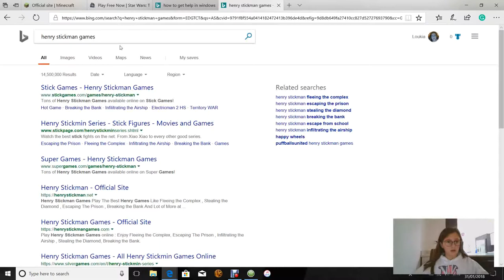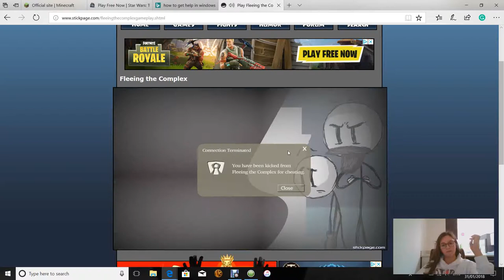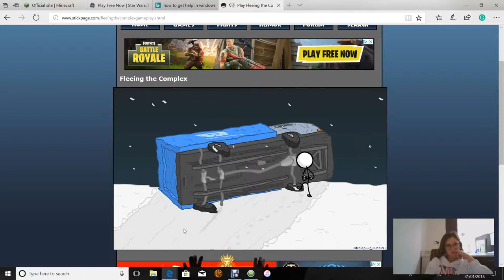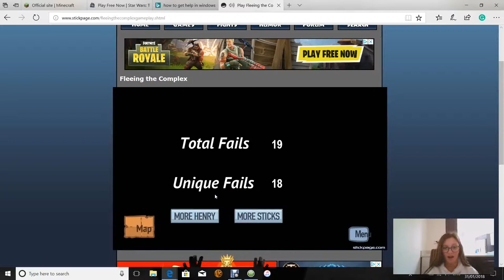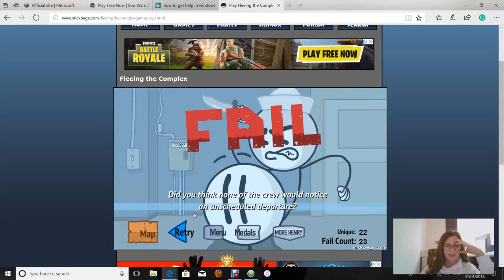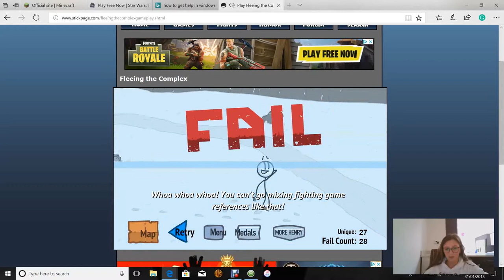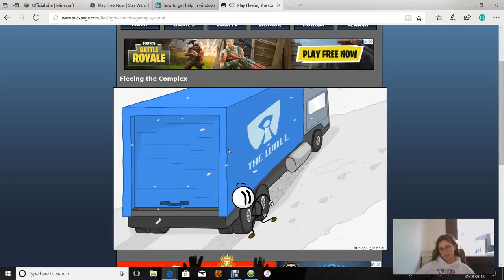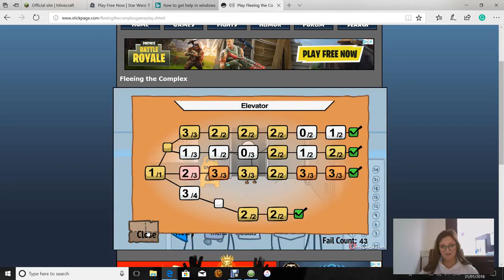BETRAYAL, AIRBAGS AND WHOOPEE CUSHIONS!| FLEEING THE COMPLEX